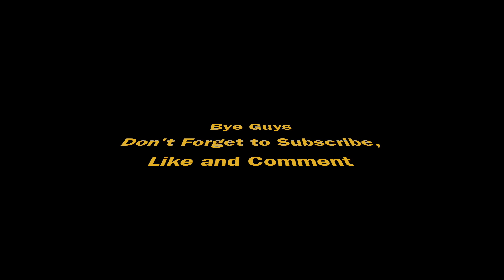My Movie 4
This video is about me playing minecraft